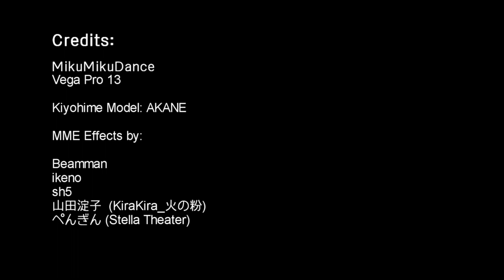FGO MEME: Kiyohime Sings SNAKE EATER (But the vocals are Japanese!)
Since my Ride Husband, Life Good... (Ride Wife, Life Good FGO Meme) video got some many views in a short amount of time. so why not i make another FGO Kiyohime-related video. Here is Kiyohime Singing SNAKE EATER from Metal Gear Solid 3: Snake Eater. but the vocals are japanese!

Recycled from my KIYOHIME EATER MMD Fate Grand Order Parody video.
but i decided to remix the song by adding Japanese vocals to fit Kiyohime.

Credits:
Original Composer: Norihiko Hibino, performed by Cynthia Harrell.

Japanese Vocals: Wada Akiko, Original Production by Shu Jinko
スネークイーター 　和田アキ子の日本語版を歌ってみた　（MGS3)